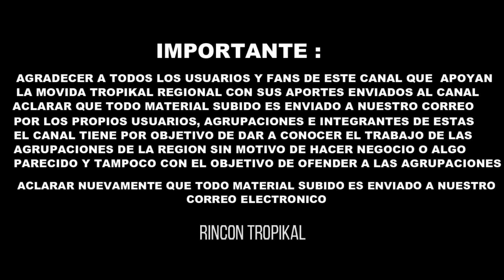La Perfecta Okacion Ranchera - Mix